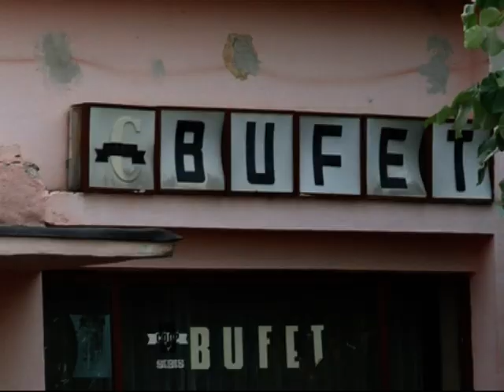SEBIS INFIERBANTAT SUB PLOAIE